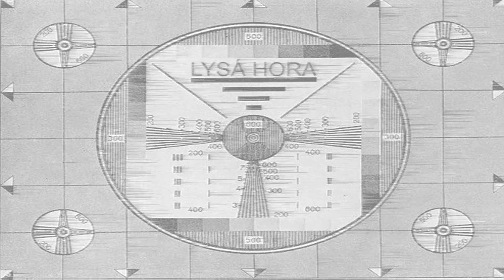LYSÁ HORA: Parádny výlet do Beskýd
68 km dlhý okruh na cestnom bicykli cez Lysú horu v smere od Pražma a Papežova. Z vrcholu dole potom po menej známej asfaltovej ceste cez Masarykovo údolie až ku priehrade Šance. Ďalej cez Ostravici smerom na Frýdek - Místek. Nakoniec späť ku autu cez Nošovice ku minipivovaru Kohútka (Vyšné Lhoty).

00:00 Úvod s výhľadom na Beskydy
01:53 Začiatok stúpania na Lysú horu
06:07 Posledných 200 metrov na vrchol
07:14 Masarykovo údolie a Šance
09:17 Z Ostravice do Starého Mesta
10:41 Dobrá - Nošovice - Vyšní Lhoty
11:54 Pár slov na záver